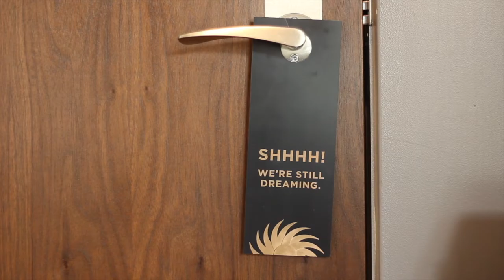Visiting the Kindler Hotel in Lincoln Nebraska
The newly opened Kindler Hotel has brought game-changing, bespoke hospitality to the heart of Lincoln, Nebraska. The area’s first and only boutique lodging, the hotel blends the independent spirit of Lincoln’s heritage, neo-classical architecture, and sophisticated accommodations to create a boutique hotel experience Lincoln hasn’t seen before. A location that’s prime for both Husker football fans and culture enthusiasts, Kindler Hotel fuses gracious hospitality with a modern art deco design for a memorable stay in Husker Nation.

Two years in the making, Kindler Hotel effortlessly blends Lincoln’s local character with a modern West Coast aesthetic to create a refined Midwestern experience. The Kindler Hotels interior design was brought to life by Ross Vincent from Ross Vincent Design based in Los Angeles. Vincent brought together elements from the Art Deco era of the 1920s-1930s and married them with cutting-edge contemporary design, creating a new design concept he calls Modern Deco. Easily mistaken for a posh upscale New York or Los Angeles luxury hotel, upon entering, guests are greeted by a show-stopping lobby with high ceilings and a beautiful chandelier with custom-designed bespoke furniture accents reminiscent of The Great Gatsby.  The creative spirit of the late Lincoln native and hotel namesake, Ken Kindler, lives on through artful details.

For the modern traveler in mind, the 49 guestrooms take inspiration from Lincoln, Nebraska’s rich cultural history. Boasting comforts such as pillowtop beds and Egyptian cotton sheets, the guestrooms offer thoughtful touches like bathrobes and slippers. The double queen rooms are perfect for guests traveling with a family or a group, while the Lincoln Suites are ideal for a business trip or a romantic getaway. The rooms are outfitted with designer furnishings, modern artwork and design details offering guests the inviting warmth and comfort of an elegant private residence.

The hotel’s story is more than sophisticated accommodations. The perfect place for dinner or nightcap, guests can visit Boitano’s Lounge to enjoy uniquely crafted cocktails, wine-food pairings and a seasonal dining menu developed by Brian Boitano, world-renowned Olympic skater and Food Network star. Guests can savor satisfying dishes with locally sourced ingredients in a posh Modern Deco atmosphere with live music on select evenings.

Located in downtown, just blocks away from the Historic Haymarket District and University of Nebraska-Lincoln, the hotel is surrounded by revered attractions and top-rated restaurants. For Huskers’ fans, it’s a short stroll to the Memorial Stadium at the University of Nebraska-Lincoln. While you’re there, see the Nebraska Cornhuskers in action, take the kids to the Lincoln Children’s Museum, visit the Nebraska State Capital or checkout the Sheldon Museum of Art.

By Kinya Claiborne, STYLE & SOCIETY

Photo/ Video Credit: Daniela Gonzalez

Follow us @kinyaclaiborne x @styleandsociety